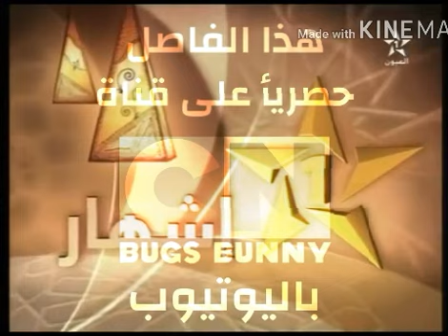فاصل رمضان | قناة المغربية الأولى (العيون TV) قديم 2012 (الذين يبحثون عن الملايين)